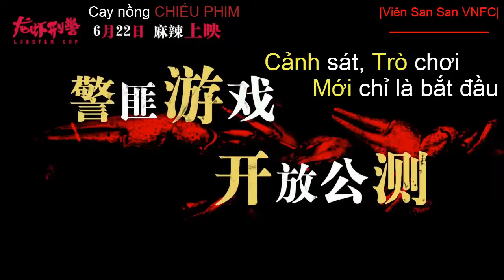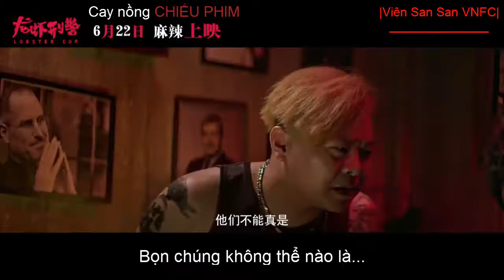[VIETSUB] Trailer 4 Movie 《Đội cảnh sát tôm hùm》/《龙虾刑警》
Nhà sản xuất: Tập đoàn Vạn Đạt; Công ty Vô Tích Đại Miêu Ảnh thị; Ngải Đức Tinh Quang Quốc tế.
Thể loại: hài kịch, tình yêu, tội phạm.
Đạo diễn: Lý Hân Vân.
Biên kịch: Hồng Vũ Trừng
Diễn viên: Viên San San vai Hoa tỷ,
Vương Thiên Nguyên vai Đỗ Vũ Phi,
Lưu Hoa, Chu Du, Chu Vân Bằng, Lý Kiện Nhân, Thẩm Đằng, Vu Khiêm,...
Nội dung: Để tóm gọn được mẻ lưới buôn thuốc phiện, 2 cảnh sát Đỗ Vũ Phi (Vương Thiên Nguyên) và Hoa tỷ (Viên San San) dẫn đầu nhóm cảnh sát gồm 4 người, đi nằm vùng theo dõi và bắt tội phạm. 4 cảnh sát mật chọn thuê lại 1 cửa hàng tôm hùm để tiện quan sát nhóm tội phạm ở gần và hành động. Từ đây, cửa hàng tôm hùm gặp phải bao chuyện bi hài, cười ra nước mắt...